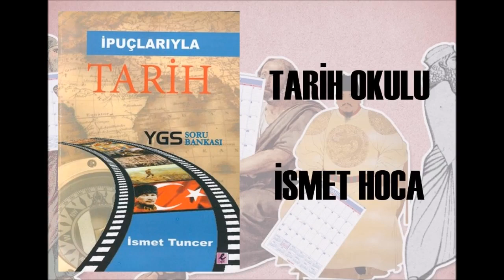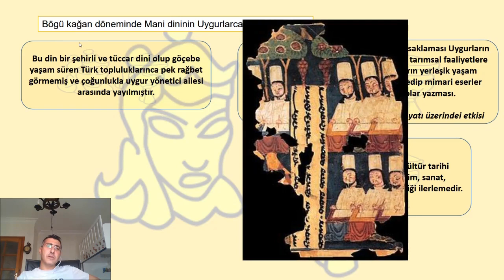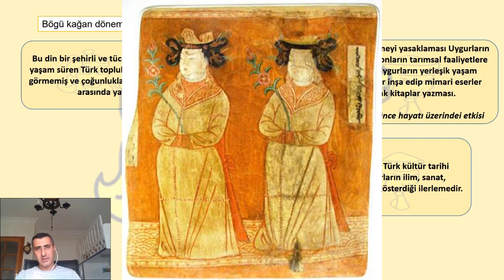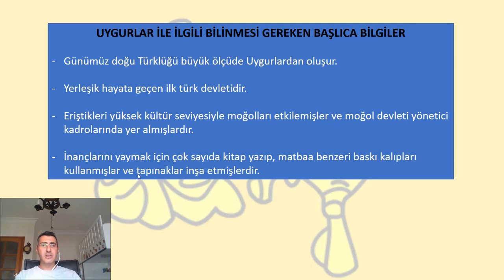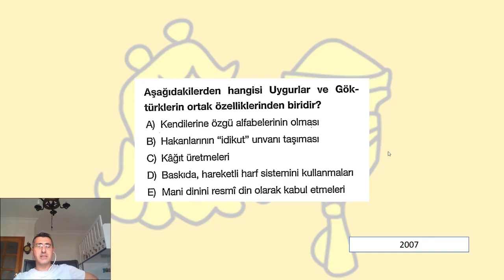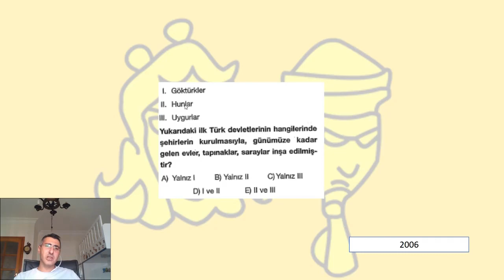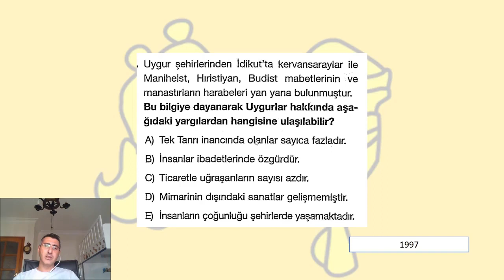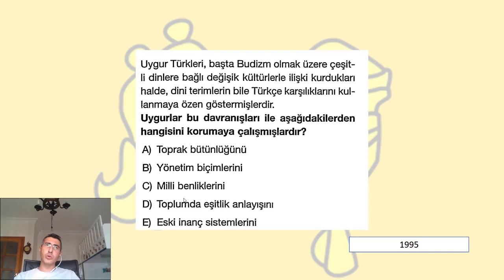19. DERS: UYGURLAR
19. DERS: UYGURLAR